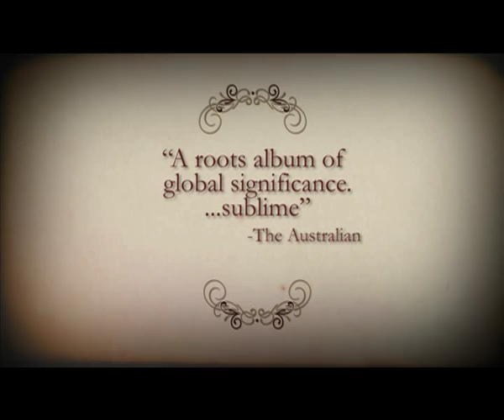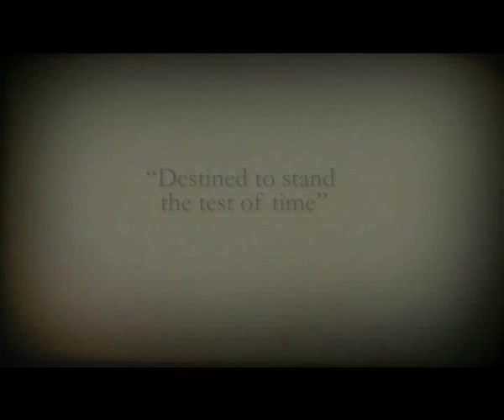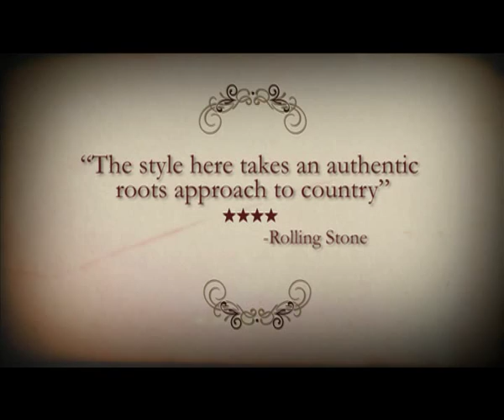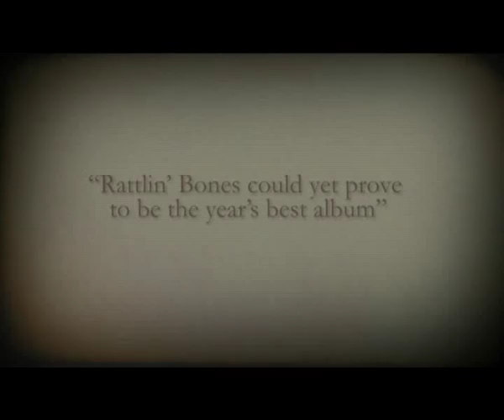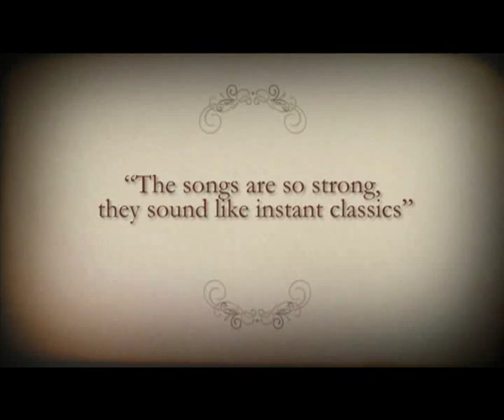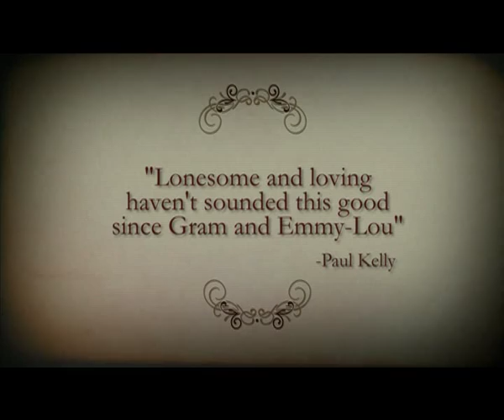Kasey Chambers & Shane Nicholson "Rattlin' Bones" documentary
EPK/documentary produced by 27DC for the Kasey Chambers & Shane Nicholson's album "Rattlin' Bones"